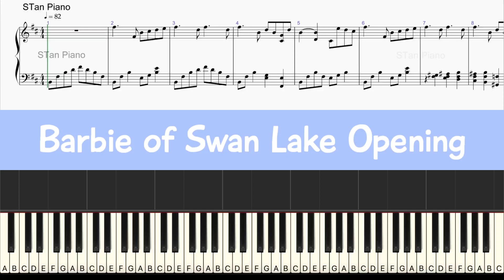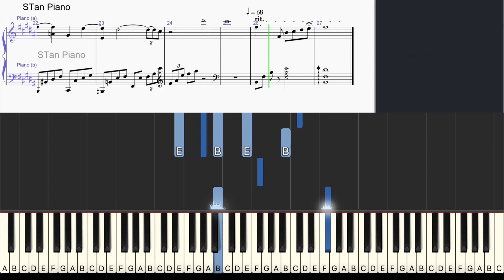Barbie of Swan Lake Opening - Piano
Piano tutorial with sheet music (transcribed and arranged by me) of Barbie of Swan Lake Opening Theme (Barbie of Swan Lake).

Credits:
- I used Sibelius, Synthesia, iMovie and InShot to produce this video.